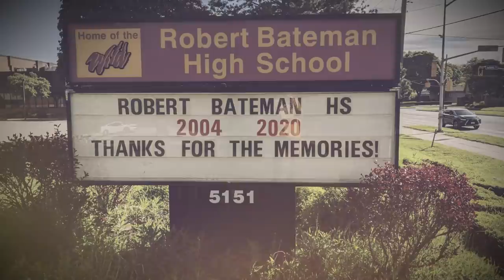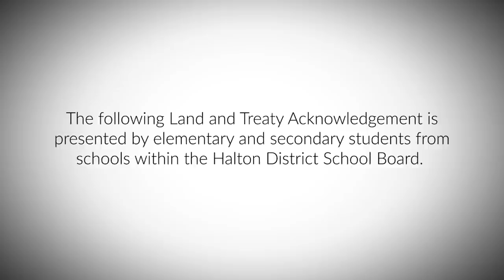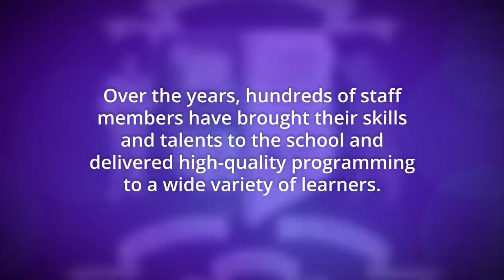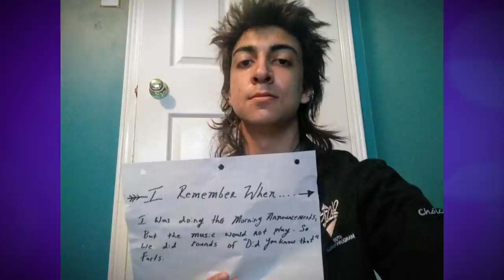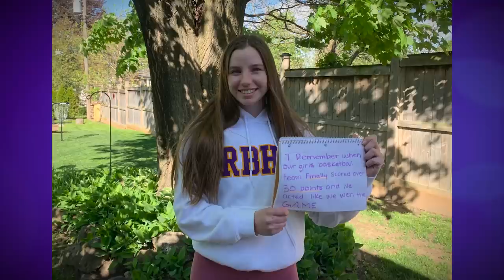Virtual Closing Celebration of Robert Bateman High School (2004-2020)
The Halton District School Board presents a virtual closing celebration of Robert Bateman High School in Burlington, founded in 2004.